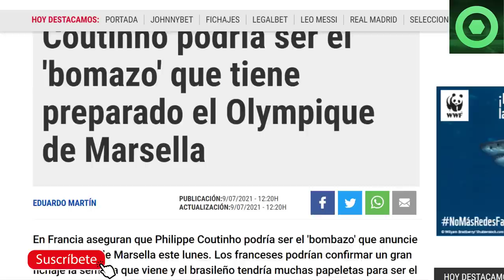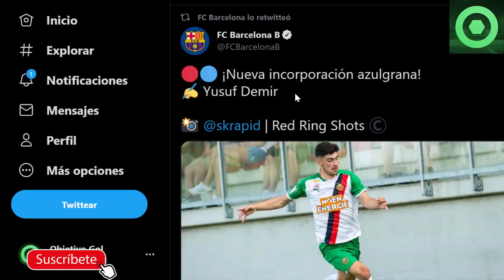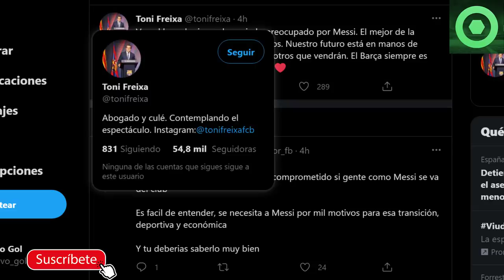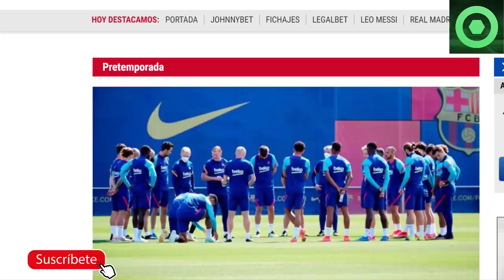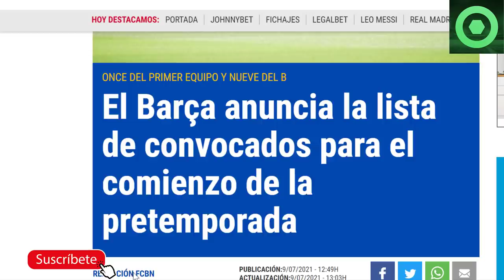🟥OFICIAL: CEDIDO LLEGA al BARÇA 🟥NOTICIA SORPRESA sobre LEO MESSI 🟥¿ COUTINHO SE VA?🔴 GRIEZMANN 🟥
Fuentes:
fcbarcelonanoticias
besoccer